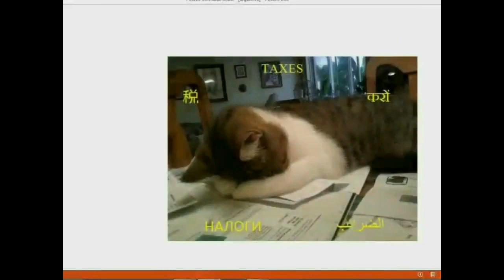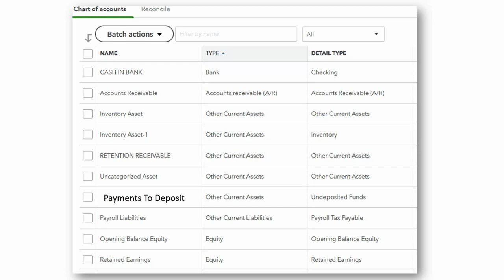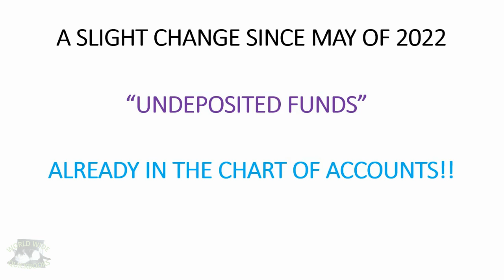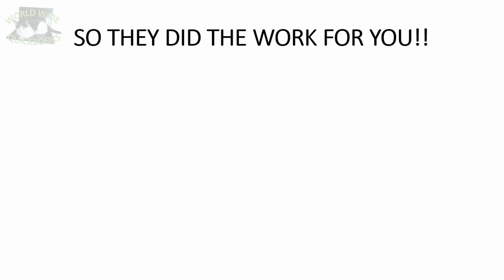Undeposited Funds Now Payments To Deposit In QuickBooks Online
Undeposited Funds is now “Payments To Deposit” as of this latest update to QuickBooks Online. The account in the chart of accounts that records receiving payments that have not yet been deposited has this new name to be clear to the QuickBooks Online users what the account represents and how it is used. These can be from past invoice payments or cash to deposit from sales receipts. The “detail type” is still called “undeposited funds”, but you have to now remember that you can only have 1 undeposited funds type of account to manage these payments that came from the customer and will not be spent until after they are deposited into the company operating bank account. If you try to add another account t with that same detail type, you will get an error message because you only need 1 of these to do what you need. Another difference is that they put this account in the chart of accounts for you, so you do not have to add it yourself.

You can learn QuickBooks Free and get every answer and QuickBooks solution to every QuickBooks challenge or problem you could have at the main channel page:
This is the best and clearest QuickBooks instruction online and the best QuickBooks tutorials to teach yourself QuickBooks.

Mark Smolen is a certified instructor and the creator of the QuickBooks Instructional YouTube Channel and Website. ➡Get In Touch Today